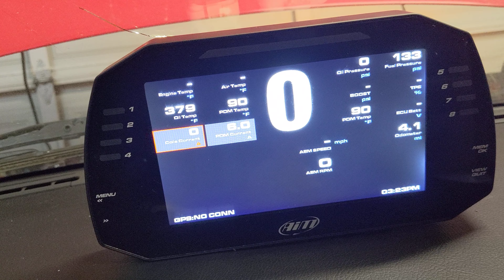AEM datastream dies